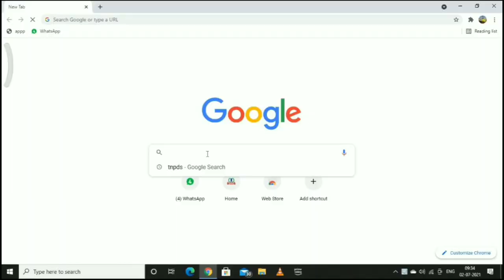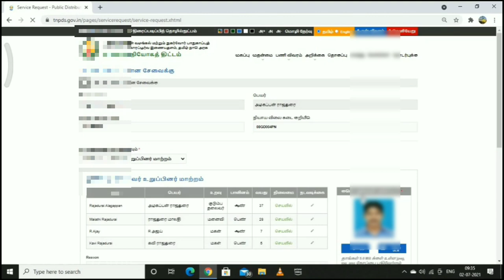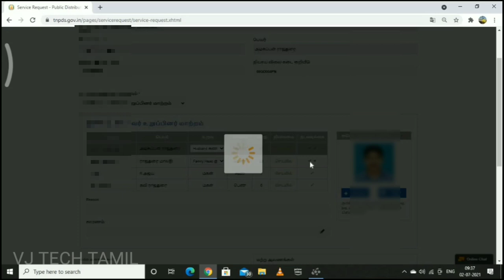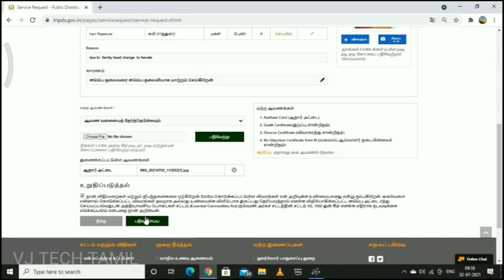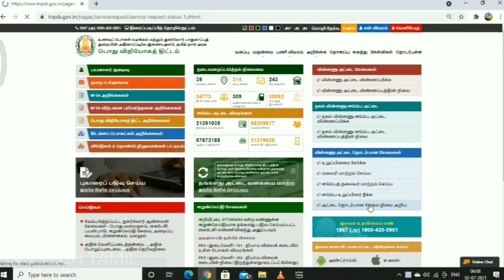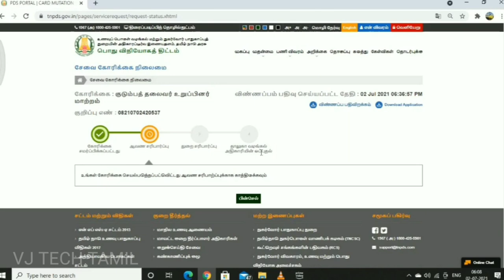RATION CARD CORRECTION/FAMILY HEAD CHANGE IN RATION CARD/ரேசன் கார்டு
In this video, explained about how to change family head in smart ration card online in tamilnadu. explained in simple way to change family head in ration card online in tamil

How to change ration card family head name and photo in online in tamil//smart card head change//

How to change ration card family head name and photos in online Tamil
Hello friends this I am showing how to change the family head name and photos  in smart ration card online in tamil
It is simple so follow the video steps
If you want remove your family member in smart card
Go to tnpds website then login with your user mobile number
Select the change family head in ration card option
Attached the relevant document like adhaar card final the submit the application
Select the photos the your gallery and set new family head photos
smart ration card in online
ration family head remove

How to remove name in smart ration card in online tamil
ғᴀɪʀ ᴜsᴇ :

"ᴄᴏᴘʏʀɪɢʜᴛ ᴅɪsᴄʟᴀɪᴍᴇʀ ᴜɴᴅᴇʀ sᴇᴄᴛɪᴏɴ 𝟷𝟶𝟽 ᴏғ ᴛʜᴇ ᴄᴏᴘʏʀɪɢʜᴛ ᴀᴄᴛ 𝟷𝟿𝟽𝟼, ᴀʟʟᴏᴡᴀɴᴄᴇ ɪs ᴍᴀᴅᴇ ғᴏʀ "ғᴀɪʀ ᴜsᴇ" ғᴏʀ ᴘᴜʀᴘᴏsᴇs sᴜᴄʜ ᴀs ᴄʀɪᴛɪᴄɪsᴍ, ᴄᴏᴍᴍᴇɴᴛ, ɴᴇᴡs ʀᴇᴘᴏʀᴛɪɴɢ, ᴛᴇᴀᴄʜɪɴɢ, sᴄʜᴏʟᴀʀsʜɪᴘ, ᴀɴᴅ ʀᴇsᴇᴀʀᴄʜ. ғᴀɪʀ ᴜsᴇ ɪs ᴀ ᴜsᴇ ᴘᴇʀᴍɪᴛᴛᴇᴅ ʙʏ ᴄᴏᴘʏʀɪɢʜᴛ sᴛᴀᴛᴜᴛᴇ ᴛʜᴀᴛ ᴍɪɢʜᴛ ᴏᴛʜᴇʀᴡɪsᴇ ʙᴇ ɪɴғʀɪɴɢɪɴɢ."